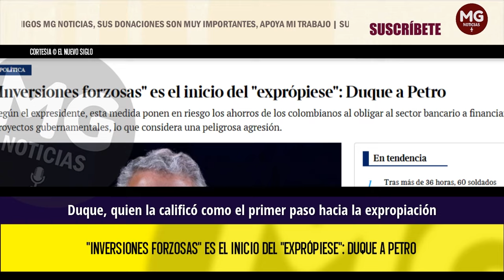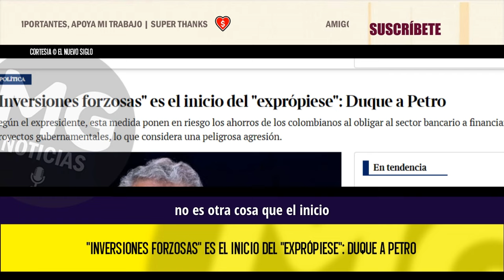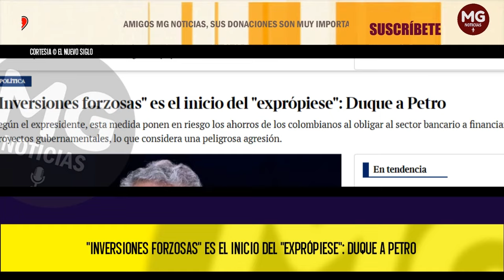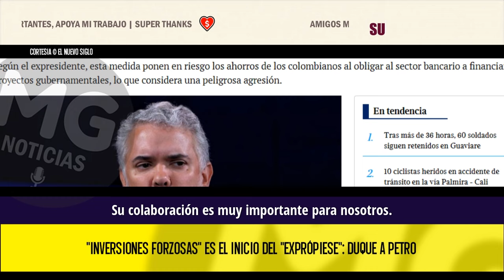IVÁN DUQUE ADVIERTE ⚠️ "Inversiones forzosas" es el inicio del "exprópiese"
Según el expresidente, esta medida ponen en riesgo los ahorros de los colombianos al obligar al sector bancario a financiar proyectos gubernamentales, lo que considera una peligrosa agresión.